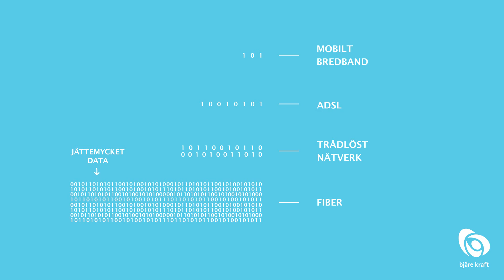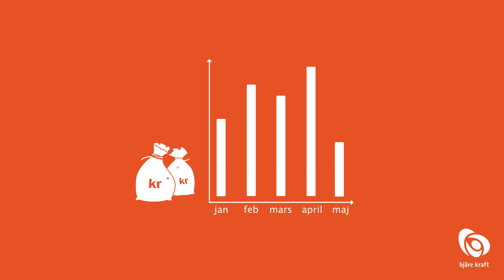Se vad du kan använda fiber till - nu och i framtiden.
Bjäre Kraft bygger fibernät i Nordvästra Skåne och i filmen beskriver vi varför du skall ha fiber och vad du kan och kommer kunna använda det till. Intresserad? Gå till för mer information.